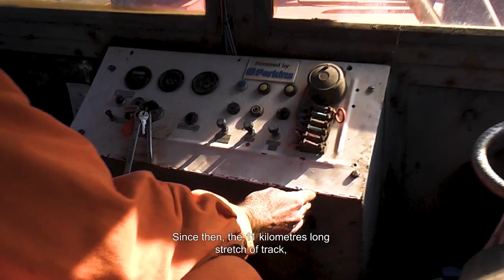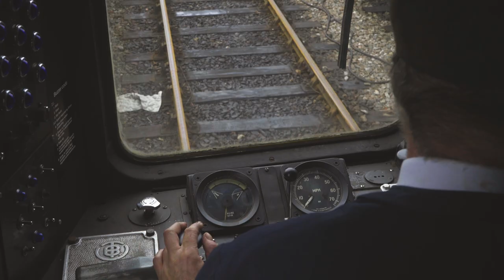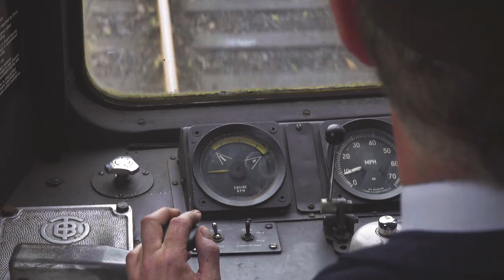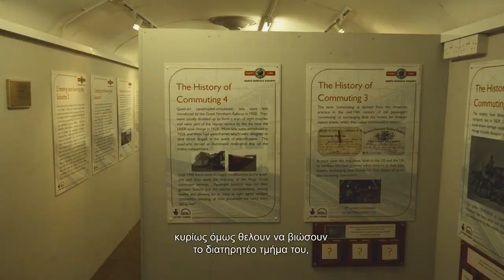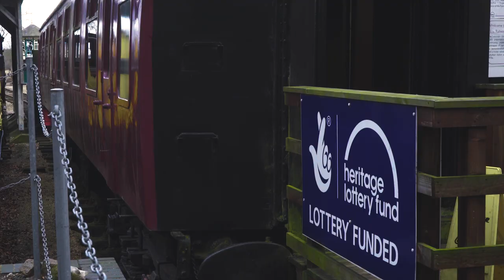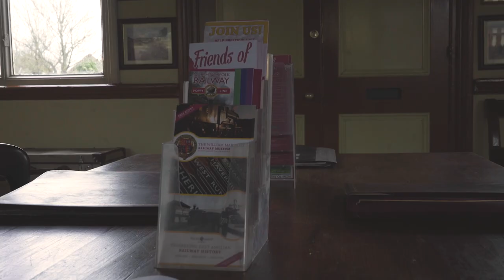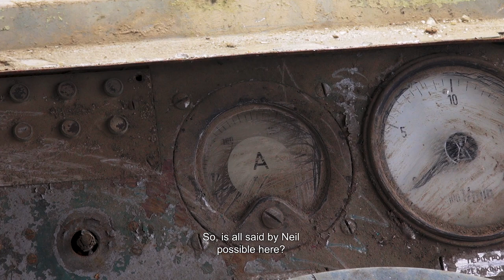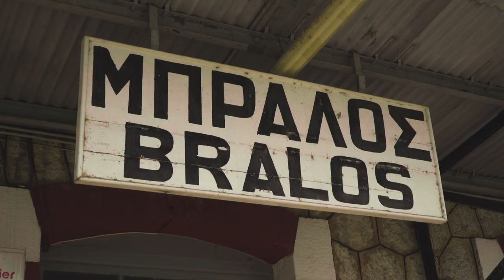Some Good Advice (2020), Mini Documentary.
Το «SOME GOOD ADVICE» είναι ένα μικρού μήκους ντοκιμαντέρ με θέμα την διάσωση και ανάδειξη της σύγχρονης βιομηχανικής κληρονομιάς της χώρας μας και κύριο στόχο την ευαισθητοποίηση της κοινής γνώμης γύρω από αυτόν τον τομέα. Ήδη σε δεκάδες χώρες του εξωτερικού, η διατήρηση των βιομηχανικών ιστορικών στοιχείων είναι γεγονός και αποτελεί έναν από τους σημαντικότερους τρόπους προσέλκυσης περισσότερων επισκεπτών. Η ομάδα του ντοκιμαντέρ ταξίδεψε ως το Ηνωμένο Βασίλειο, όπου συνομιλήσαμε με τον Neil Shapre, πρόεδρο της M&GNJR Society στο Sheringham, βόρεια του Norwich. Mε την ευγενική φιλοξενία των εθελοντών και μελών του North Norfolk Railway καταφέραμε να ρίξουμε μια πιο βαθιά ματιά στον τρόπο λειτουργίας και την φιλοσοφία γύρω από την διατήρηση σε λειτουργία ενός μουσειακού σιδηροδρόμου. Ταυτόχρονα, στην Ελλάδα, παρά τις όποιες προσπάθειες έχουν γίνει η νοοτροπία αλλά κυρίως η νομοθεσία δεν δίνουν το κίνητρο για την εξάπλωση του εθελοντισμού και την αναβίωση της βιομηχανικής κληρονομιάς μας. Στην αναζήτηση των όσων γίνονται στη χώρα, βρεθήκαμε στο Βελεστίνο, στη Θεσσαλία, όπου οι εθελοντές του Μουσειακού Σιδηροδρόμου Θεσσαλίας μας επέτρεψαν να τους ακολουθήσουμε στο καθημερινό τους έργο και να δούμε πως παρά τις όσες δυσκολίες και εχθρότητα αντιμετωπίζουν προσπαθούν να διασώσουν ότι μπορούν. Πως λοιπόν μπορούν να κινηθούν οι Έλληνες που μοχθούν για να σώσουν ένα μικρό κομμάτι από την σύγχρονη ιστορία μας που μέρα με την ημέρα καταστρέφεται και χάνεται;

SOME GOOD ADVICE (2020), dir. Alexander Sikalias
A public's awareness short documentary about idustrial history preservation and the tragic condition that Greece's modern history remains are. How could they be saved and become a tourist attraction following Europe's example?

Director/Writer: Alexander Sikalias
Narrator: Panayotis Yanoulas
Cinematographers: Alexander Sikalias and Vagelis Pyrpilis
Editor: Alexander Sikalias
Production Design/Locations: FilmWorks ©
Post Production Support: BlackLight Productions ©

Duration: 25min
Language: Greek, English
Subtitles: Greek, English
Aspects: Color, 16:9, 25p, FullHD

Follow Alexander Sikalias on Instagram @alexander_sikalias, on Facebook @Alexander Sikalias and connect on Linkedin @Alexander Sikalias in order to to keep up with all latest new and works.

Licenced for The Hellenic Trainspotters